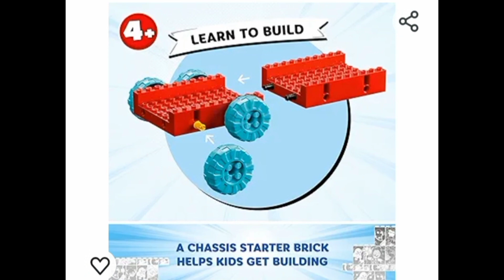LEGO Marvel Team Spidey's Mobile Headquarters | Black Panther Minifigures Boys, Girls, and Kids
LEGO Marvel Team Spidey's Mobile Headquarters 10791 Building Set - Featuring Miles Morales and Black Panther Minifigures, Spidey and His Amazing Friends Series, for Boys, Girls, and Kids Ages 4+

Your queries solved:
Toys from Toy Story
Children's toys
Children's toy Video
toys and colors
baby toys
food toys
best toys
paw patrol toys
car toys
play toys
toys for children
mcdonalds toys
art toys
girl toys
bath toys
ryan toys
toys play
toy story 4 toys
hotwheels toys
truck toys
french fries toys
pororo toys
monster truck toys
tractor toys
kitchen toys
cooking toys
camping toys
surprise toys
kid playing with toys
learning toys
minecraft toys
lego